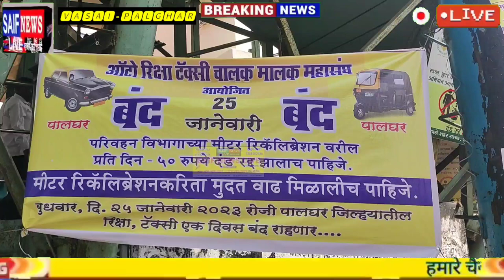वसई पालघर मे अभी अभी। सभी रिक्शे बंद बस के लिए मारामारी। आम जनता परेशान जाए तो जाये कैसे?